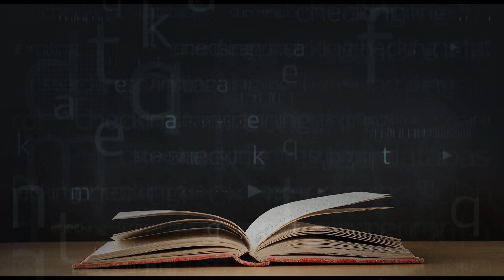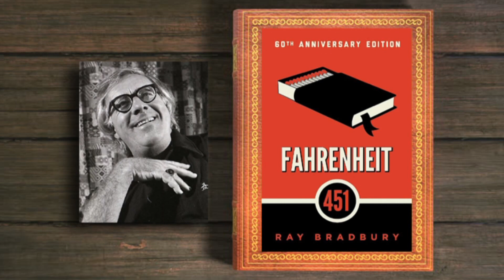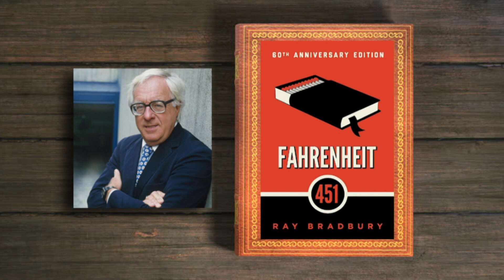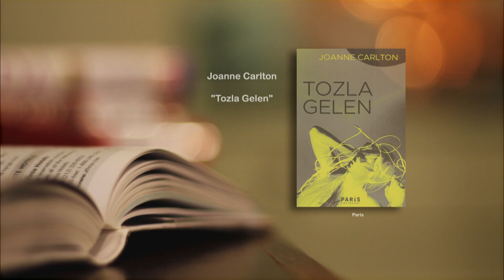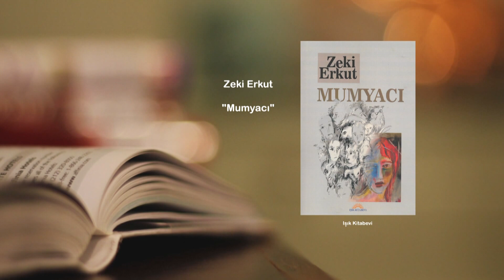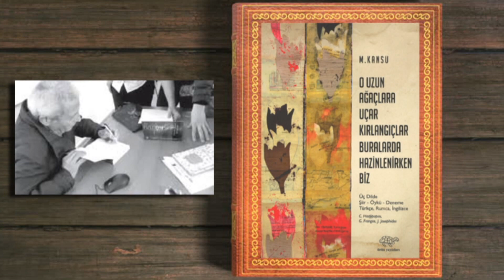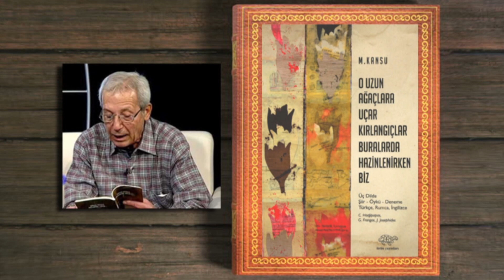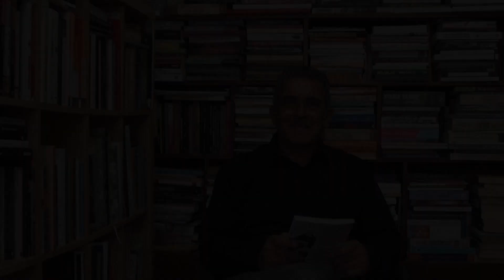ERALP ADANIR-BİR YAZAR BİR KİTAP-118-Ray Bradbury / Mehmet Kansu-23-11-2023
Yapım ve sunuculuğunu Eralp Adanır'ın üstlendiği kitap-edebiyat programı Bir Yazar Bir Kitap, Bayrak Radyo Televizyon Kurumu-BRT'de (Kıbrıs) yayınlanmaktadır.